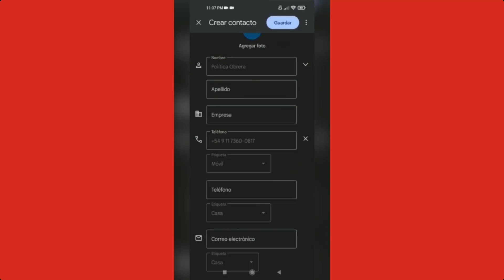"Con la dolarización, el salario y las jubilaciones se irían aun más a pique" Marcelo Ramal